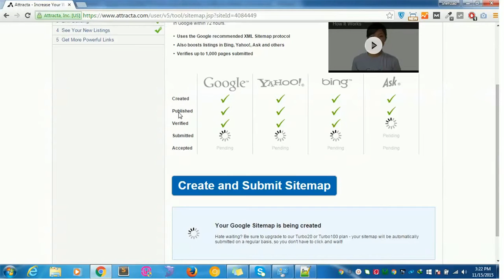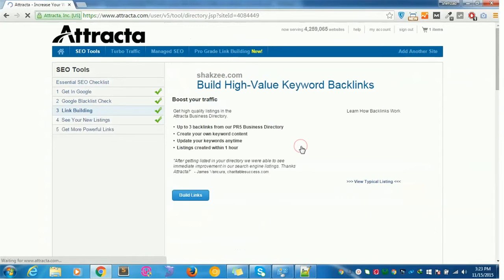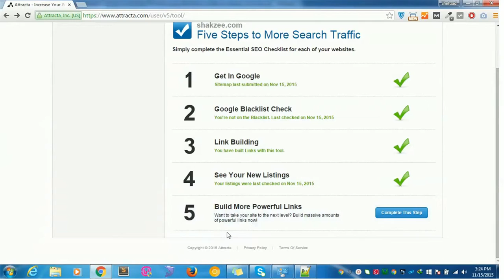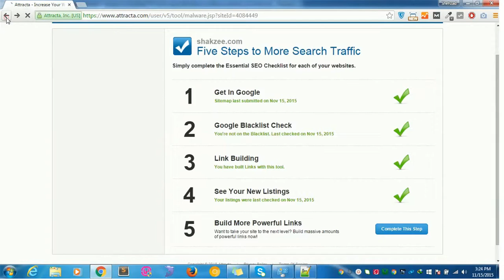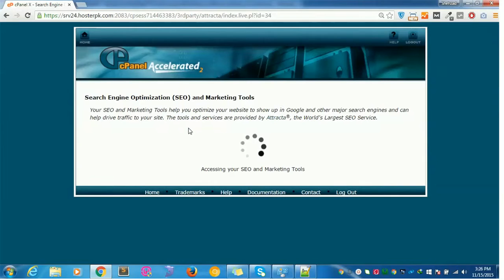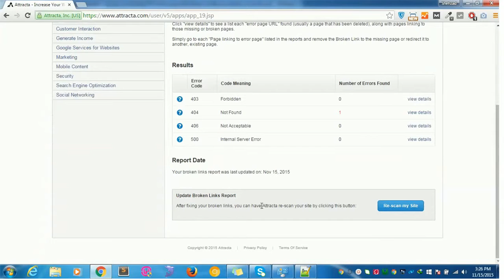18 more about SEO tolls